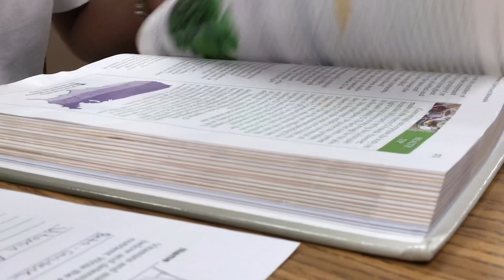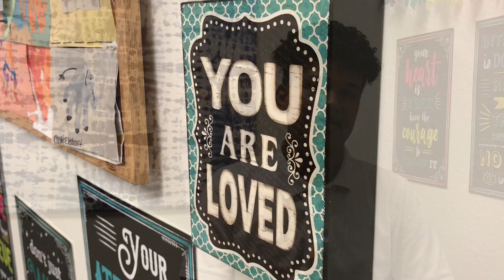Spoto High School Class of 2019: Alex Figueroa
Hillsborough County Public Schools, Achievement Schools, Spoto High School Class of 2019